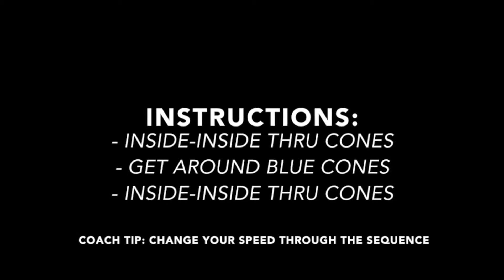Triangle 1A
Training for at home